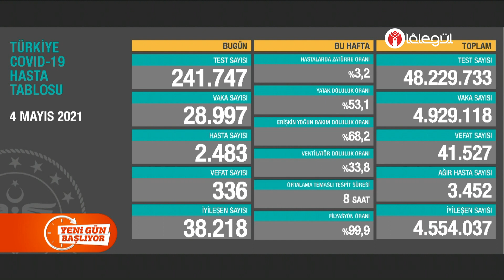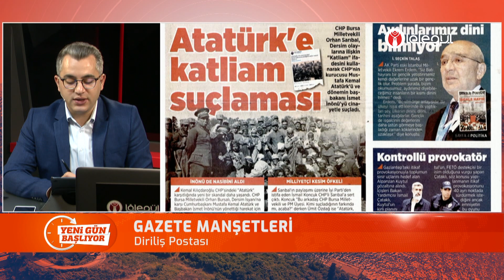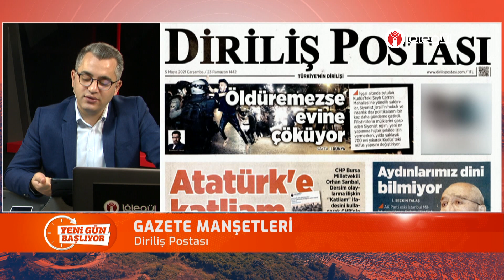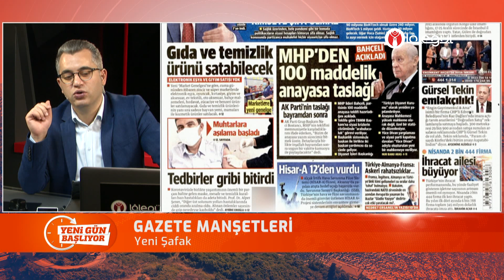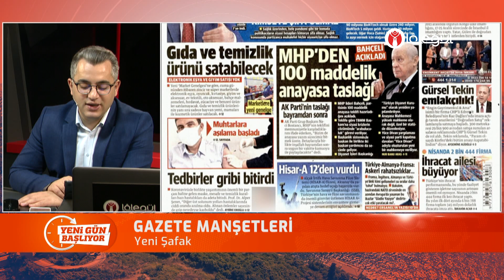Yeni Gün Başlıyor - Lâlegül Haber 05 MAYIS 2021